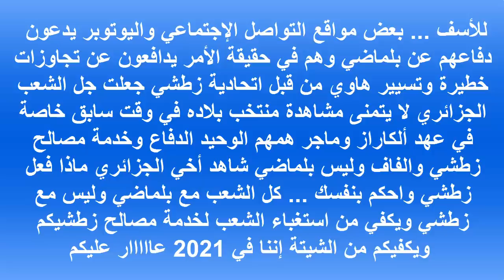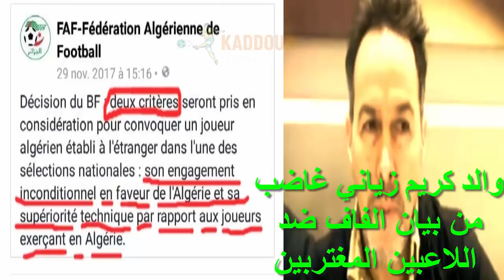الشعب مع جمال وليس مع زطشيكم ... شاهد واحكم بنفسك !!!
يكفي من استغباء الشعب الشعب مع بلماضي وليس مع زطشيكم
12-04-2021